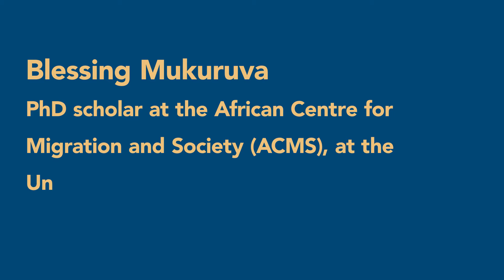The Migration Summer School | Testimonials from participants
Every year, MPC Summer School offers a two-week programme of advanced and specialised training in migration studies from a multidisciplinary perspective, targeting practitioners and academic researchers. During the two weeks, participants attend lectures, inter-active workshops and debates held by members of the MPC as well as other academics and policy professionals, in addition to time for independent study and research. The aim is to contribute to a deeper understanding of the study of migration by combining insights from political, economic, sociological, legal and anthropological approaches to the topic. The Summer School is also a unique opportunity to network with other participants from throughout the world and have access to some outstanding scholars in the field.